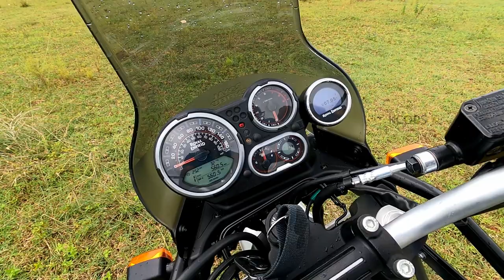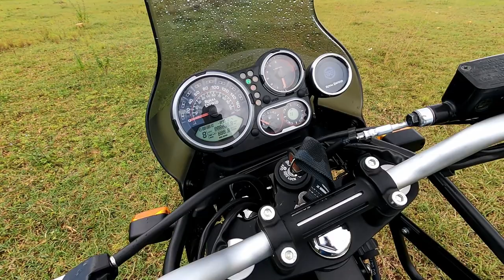Royal enfield himalayan best and the worst in Tamil.